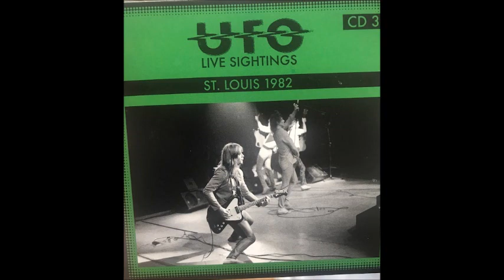UFO -Long Gone (Live) St Louis- 1982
Kiel Auditorium, St Louis, March 14, 1982